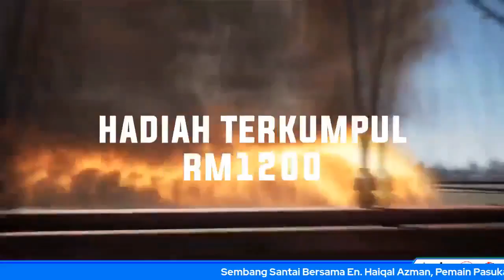MCMC : MCMC eSports Carnivals 2021 MEC2021 PUBGM (Sembang Santai)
[ SEMBANGSANTAI MEC2021 ] Sesi Live di FB rasmi GenBijakESports Kejohanan MCMC eSports Carnival 2021 bersama Pemenang PUBGM dari MCMC.
Anda sedang mencari Organizer yang boleh membantu melaksanakan program Virtual anda? Hubungi kami segera..